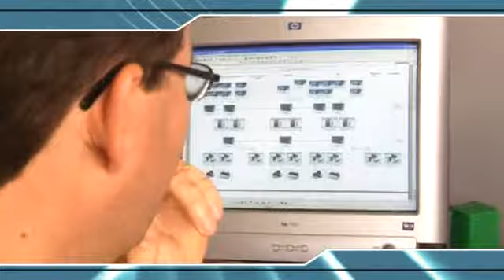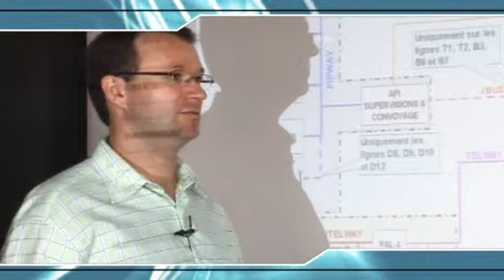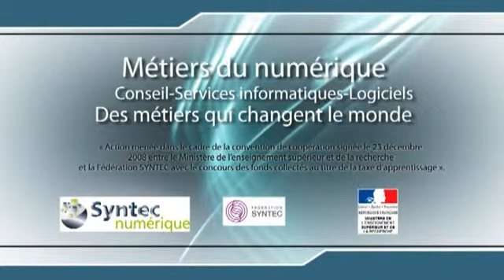Emploi d'avenir: Architecte réseaux avec Syntec Numérique.fr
Découvrez le métier d'architecte réseaux et d'autres emplois d'avenir dans le numérique avec le syndicat professionnel Syntec Numérique.fr
Accédez à de nombreuses offres d'emploi et de stages à pourvoir dans le numérique